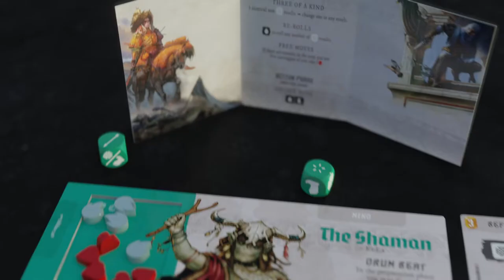Fateforge: Chronicles of Kaan - Kickstarter Video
Fateforge: Chronicles of Kaan is NOW LIVE on Kickstarter! Are you brave enough to join the adventure?

The names, descriptions, and depictions in this product are derived from works copyrighted by and include trademarks owned by Studio Agate, and may not be used or reused without their permission.